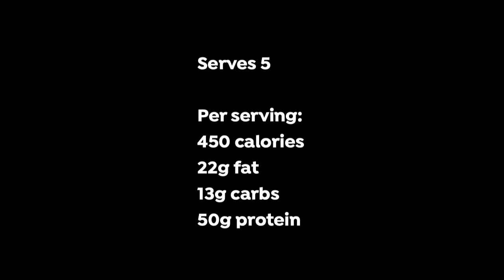Sweet & Sour Baked Chicken Drummers Recipe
Sweet & sour baked chicken drummers recipe. Delicious healthy high protein recipes.

Sweet & sour baked chicken drummers

60ml balsamic vinegar
30ml soy sauce or tamari
60ml honey
2 garlic cloves,
finely chopped
1kg chicken drumsticks, skin on
to serve:
a sprinkle of sesame seeds
a sprinkle of fresh parsley, chopped

Serves 5

Per serving:
450 calories
22g Fat
13g Carbs
50g Protein

Combine the balsamic vinegar, honey, soy sauce/tamari and garlic cloves in a large bowl.
Add the chicken and stir well to cover in the marinade.
Cover and refrigerate for 2 hours, or longer if you have time.
Preheat oven to 220°C/450°F. Line a large oven tray or roasting tin with foil. Place a cooling
rack over the foil.
Transfer the chicken to the tray, reserving the marinade.
Meanwhile, pour the marinade into a saucepan. Place over a medium/high heat and bring to
the boil. Reduce heat to low and simmer, stirring frequently.
Brush the marinade onto the chicken. Turn and repeat until all of the marinade is used up.
Sprinkle with the sesame seeds and the chopped parsley.

Join the free group for Tips, Advice, Motivation and Accountability on How to achieve Weight loss / Fat loss.

Alternatively you can find out more on how we can help you @ Body Transformation Centre

The Body Transformation Centre was created to help over 30's busy men and women transform their bodies inside and out, by integrating health and fitness into their lifestyles. It’s not all about abs, but about improving overall health and wellness. We specifically work with business owners, self employed, professionals, management and stay at home parents.  We help transform lifestyles through setting good habits, motivation and increasing self awareness. What diet works for 1 person doesn’t work for another!